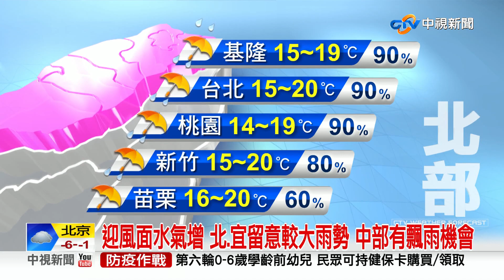【又嘉氣象報報】冷氣團減弱白天回溫 水氣增加北.東部防大雨│中視晨間氣象 20221215